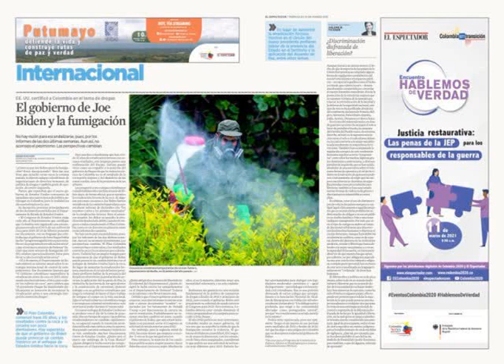Carlos Holmes Trujillo